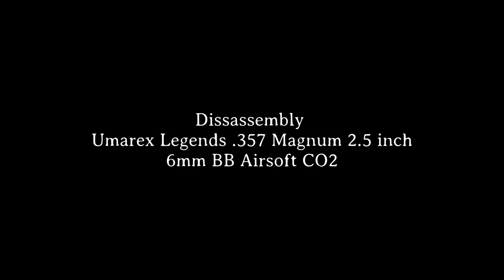Umarex Legends .357 Magnum CO2 Dissassembly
Umarex Legends .357 Magnum 2.5 inch
6mm BB CO2 Airsoft
Dissassembly

©tnoz84